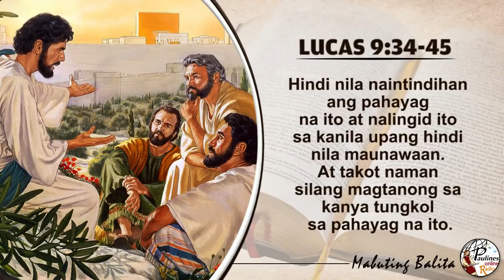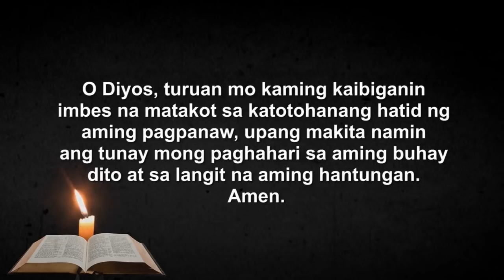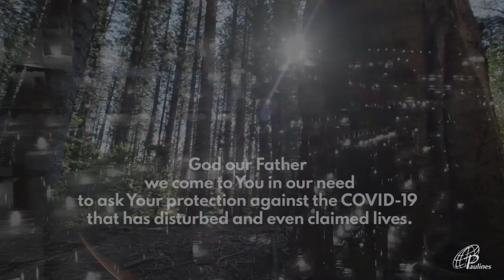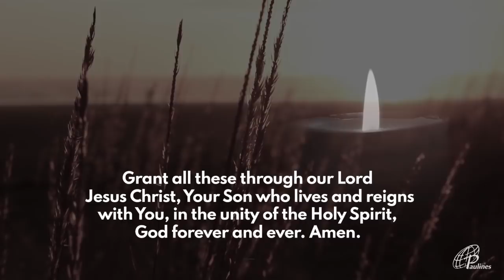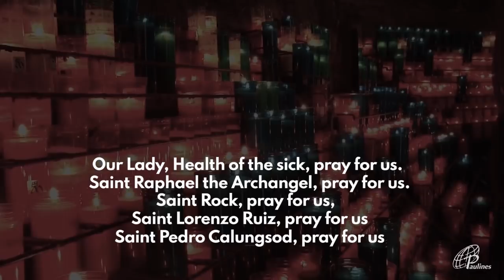MABUTING BALITA | SETYEMBRE 26, 2020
SEPTEMBER 26, 2020 | Sabado sa Ika-25 Linggo sa Karaniwang Panahon

G-CASH:
METROBANK
ACCOUNT NAME: DAUGHTERS OF ST. PAUL
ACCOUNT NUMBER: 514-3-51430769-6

BDO
BRANCH: Leveriza-Libertad